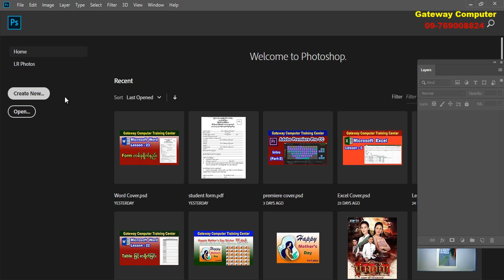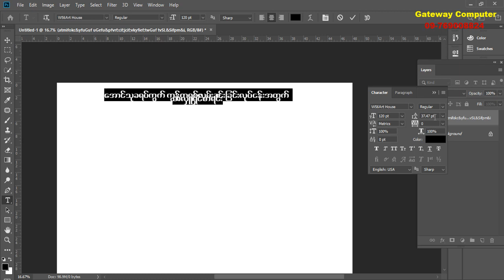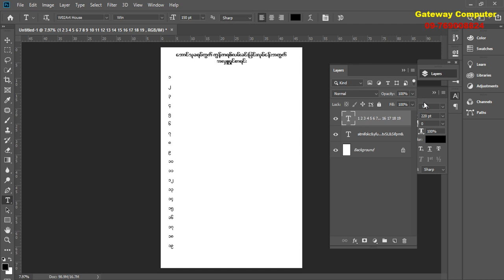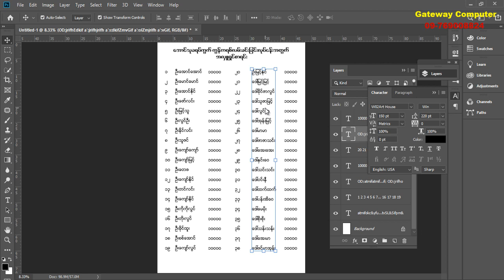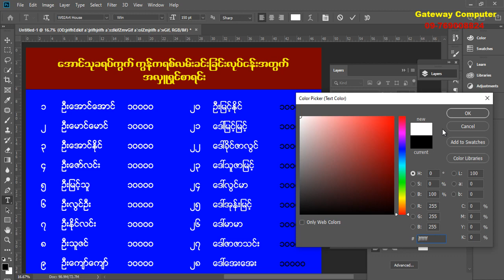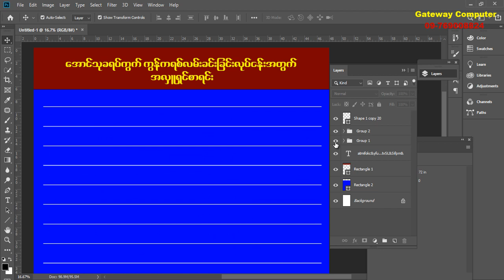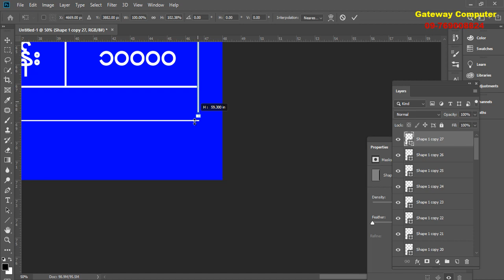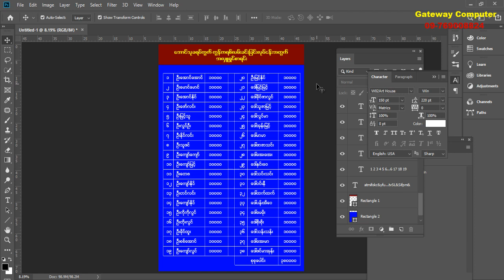(45) Photoshop မှာဇယားရိုက်နည်း စဆုံး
ခုမှ Photoshop ကိုစပြီးလေ့လာနေတဲ့သူများအတွက်ရည်ရွယ်ပါတယ်

ဓါတ်ပုံဆိုင်၊ မိတ္တူဆိုင်သုံး Design ဆွဲနည်း၊ ဓါတ်ပုံပြင်နည်း Video Lesson များကိုအောက်က Link မှာြကည့်ပါ

Photoshop လေ့ကျင့်ခန်းအတွက် လိုအပ်တဲ့ File များကို အောက်က Link မှာ Down ပါ

GateWay Computer
အမှတ်(၁၉)၊ ၇-လမ်း(ရဲစခန်းရှေ့)၊ မြောင်းမြမြို့။ ဖုန်း 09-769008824